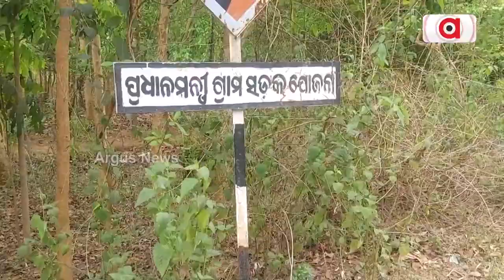ପାଣି ବୁନ୍ଦେ ପାଇଁ ଘଣ୍ଟା ଘଣ୍ଟା କରିବାକୁ ପଡ଼ୁଛି ଅପେକ୍ଷା || Water Problem || Mayurbhanj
ମୟୁରଭଞ୍ଜ ଜିଲ୍ଲା କରଞ୍ଜିଆ ବ୍ଲକର ଶରଧା ଗ୍ରାମରେ ଦେଖିବାକୁ ମିଳିଛି ପାନୀୟ ଜଳ ସମସ୍ୟା । ଗ୍ରାମରେ 7ରୁ 8 ହଜାର ଲୋକେ ପାଣି ପାଇଁ ନିଇତି କରୁଛନ୍ତି ସଂଙ୍ଘର୍ଷ । ଗ୍ରାମରେ 4ରୁ 5ଟି ଗଭୀର ନଳକୂପ ରହିଛି କିନ୍ତୁ କିଛି କାମରେ ଆସୁନି ।